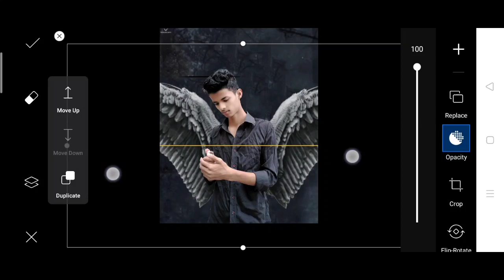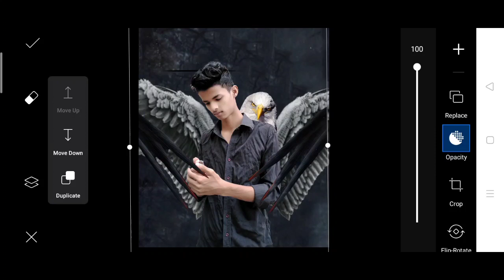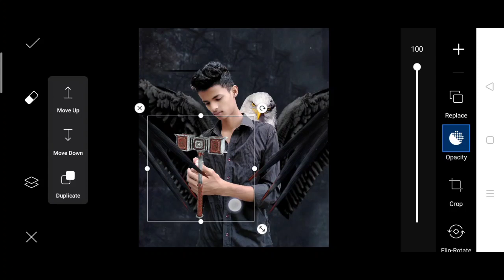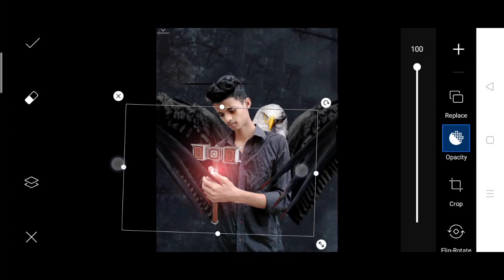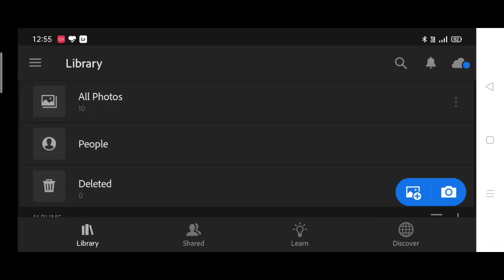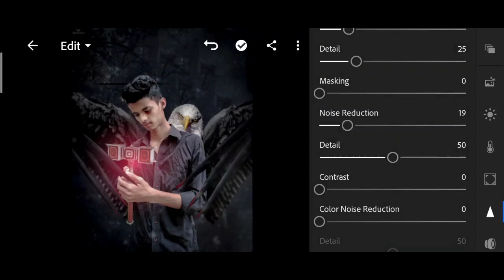Taukeer editz picsart demon photo editing | taukeer Editz concept